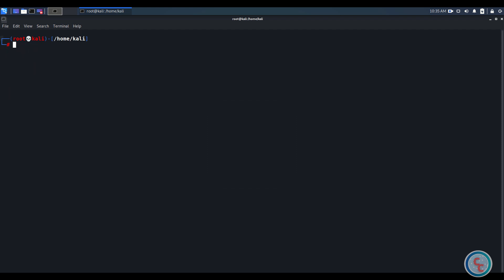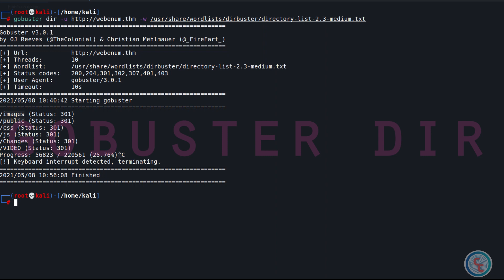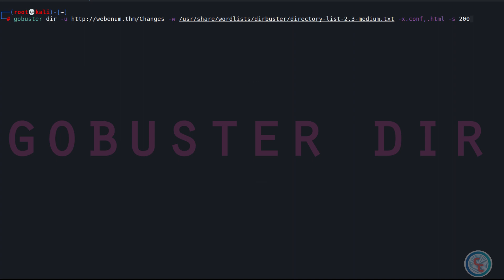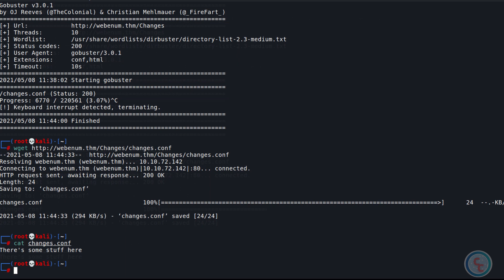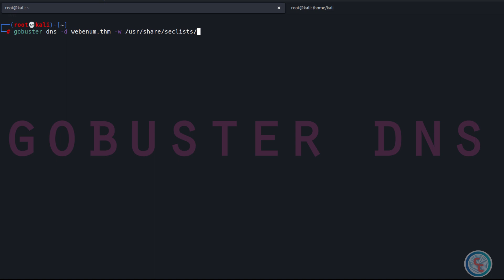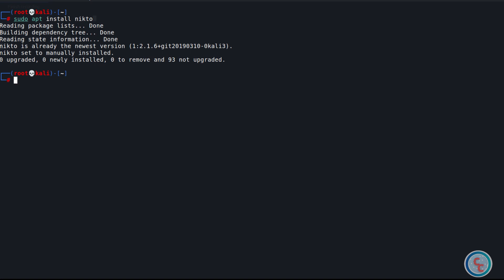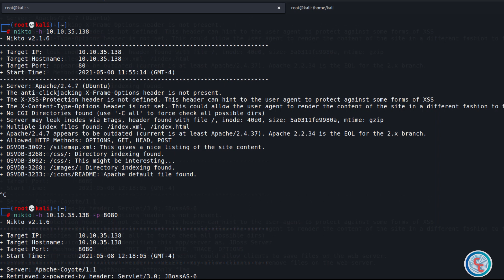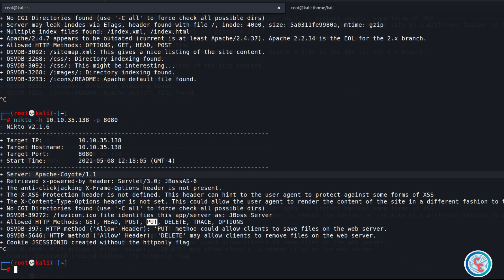¿Qué es GoBuster y Nikto? Aprende a buscar vulnerabilidades fácil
Si me ves por la calle no te gustaría invitarme un cafe o unas chelas? Ayúdame a seguir produciendo contenido que te aporte conocimientos mediante los siguientes enlaces:

En esta entrega quise traerles un 2 por 1 y mostrar cómo se usan estas maravillosas herramientas para la enumeraciónweb como son nikto y gobuster

La enumeración juega un rol demasiado importante en todo el proceso de una prueba de penetración ya que es en la recopilacion información donde nos permitimos plantearnos una hipótesis de posibles agujeros en la seguridad de un sistema o aplicación. Básicamente podemos centrarnos en dos areas que son

1 - Enumerar directorios y archivos
2 - Encontrar vulnerabilidades en dicho servidor o aplicación

La segunda podría hacerse de manera manual (y se recomienda que así sea) para complementar un primer escaneo automático, de esta manera se tiene una vision y un panorama mucho más amplio y rico.

A continuación, les comparto algunos enlaces que considero pueden ayudarles a reforzar conocimientos.

12 herramientas gratuitas en línea para analizar las vulnerabilidades y el malware de seguridad de sitios web: